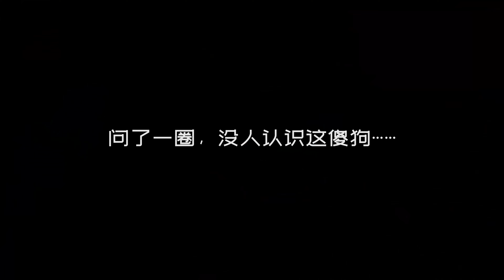撿來的"泰日天"果然名不虛傳，我家小公狗慘遭毒手……【珠珠與貓】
seven：鬼知道我經歷了什麽！誒？好像打開了新世界的大門？？？

大家好，我們是珠珠與貓，資深鏟屎官，貓狗日常小科普，非專業“相聲”演員。
呼籲所有想要養貓的朋友用領養代替購買，謝謝大家！